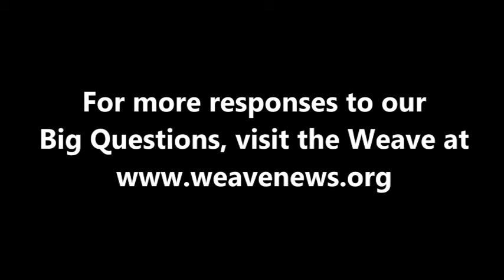Ruben García on technology and developing countries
Ruben García, the director of Annunciation House in El Paso, Texas, spoke with the Weave in Canton, NY in October 2010.